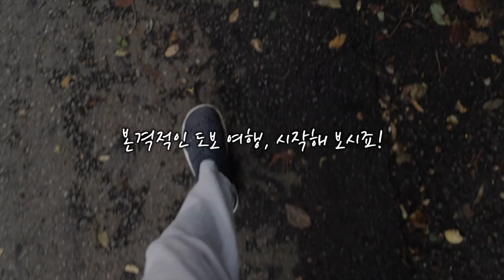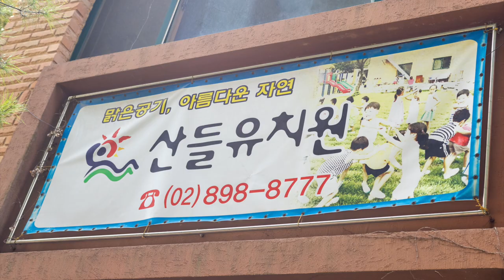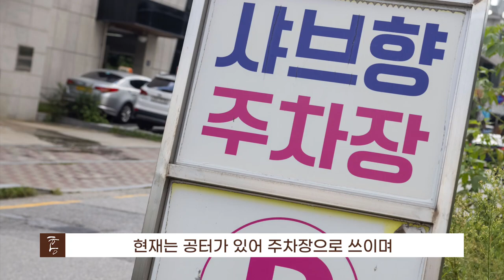솔직히 가격 문제있습니다. 그럼에도 역시 배울 점은 많았네요. (마을답사 012)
주소: 광명시 하안동 (밤일공원)